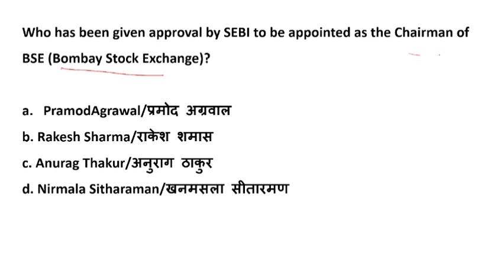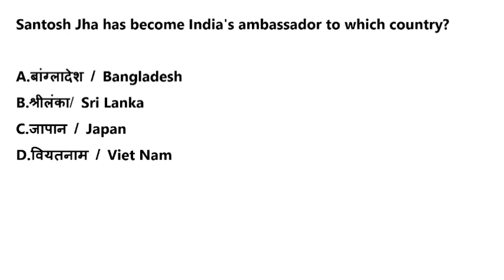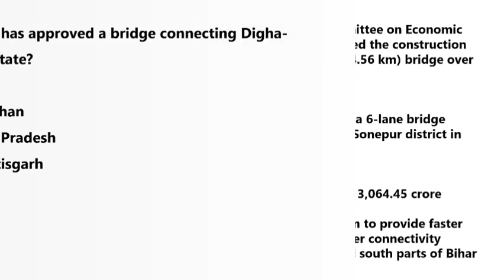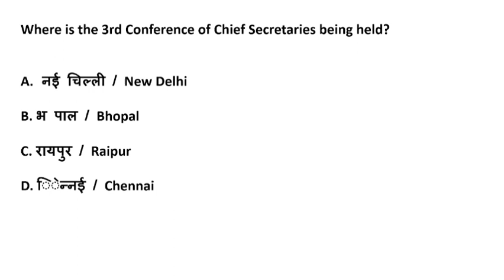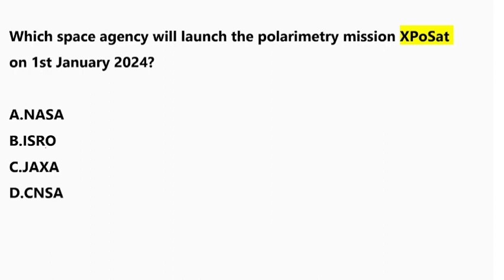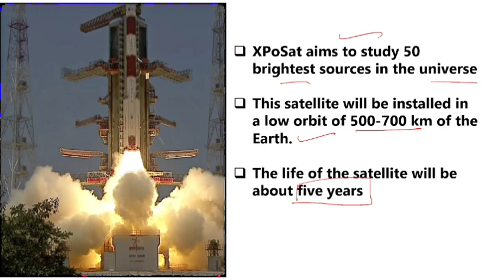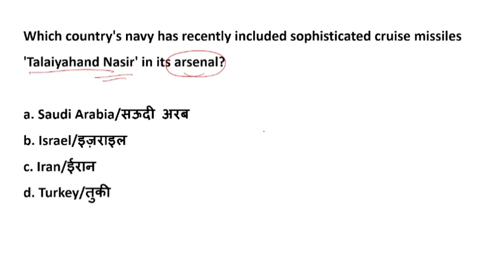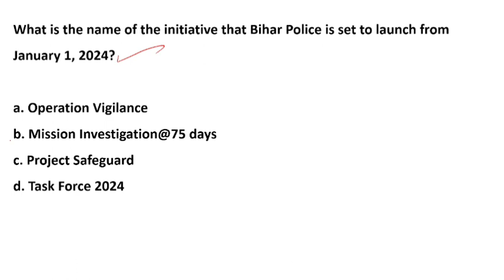29 December 2023 || current affairs in odia || By Rajesh jena || @Competition odisha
29 December  2023 || ​Daily current affairs in odia | Quick  |by Rajesh jena ||  @Competition odisha
Welcome to  " COMPETITION ODISHA ".

In this video we discuss about  august current affairs 2023 in simple odia language. i hope you like the video

The main Aim of this Channel to provide  GK/ GS/ CURRENTAFFAIRS/ MATHEMATICS / ODIA / ENGLISH  in ODIA LANGUAGE .We basically focused on Odisha Govt.job/Central Govt.job like SSC, OSSC, RAILWAY, CRPF, POLICE/DEFENCE, ARMY, NAVY, CLERICAL,STENOGRAPHER, TEACHER, COTRACTUL JOB, BANKING JOB etc..

current affairs 20203in odia language,